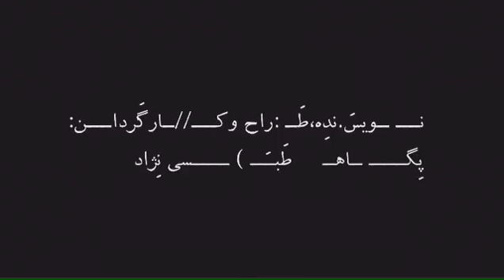The Closed Circuit Trailer - تیزر دوم نمایش مداربسته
تو هم آرزو داشتی بازیگر شی؟

نویسنده، طراح و کارگردان: پگاه طبسی نژاد
مدیر تولید: حسن جودكي

بازيگران:
مسعود جعفري، حديث جمشيدي، ميلاد چنگي، آرمان حسيني، بهاره رادمند، باسط رضايي، عليرضا رسولي، آيدا رشدي، ايلناز شعباني

مشاور كارگردان و طراح نور: علي تبريزي
طراح صدا و موسيقي: صبا عليزاده
طراح گرافيك: فرهاد فزوني
عكاس: شاهين صفاري
روابط عمومي و مشاور رسانه اي: سارا فرجي

ساخت تيزر: شاهین صفاری
موسيقي تيزر: صبا عليزاده

حامي پروژه: گلديران
(بخش فروش تجاري- b2b)

ساعت ۱۸:۳۰
تئاتر مستقل تهران